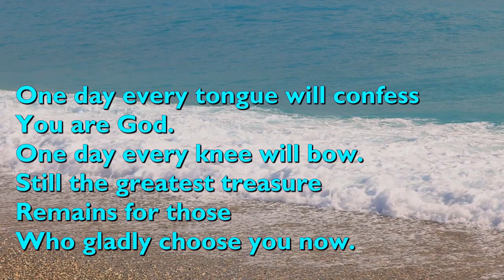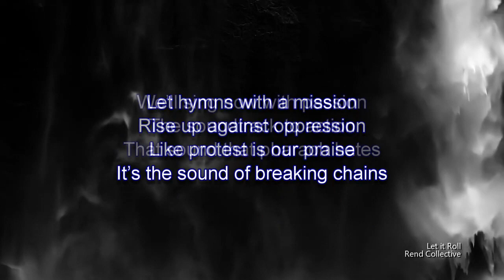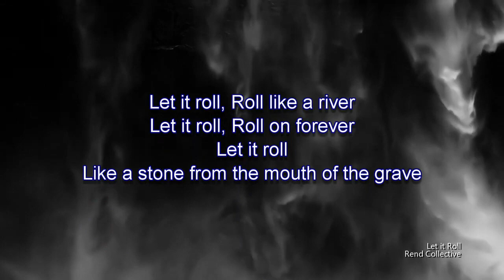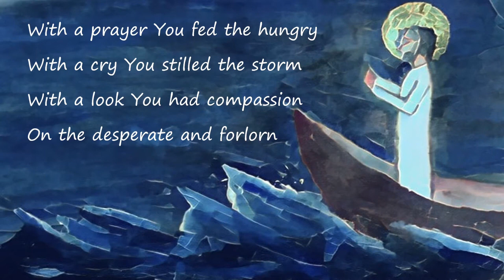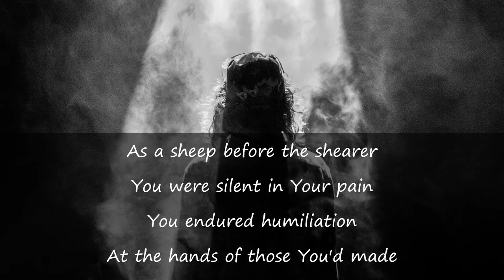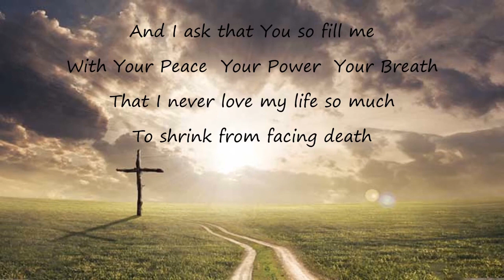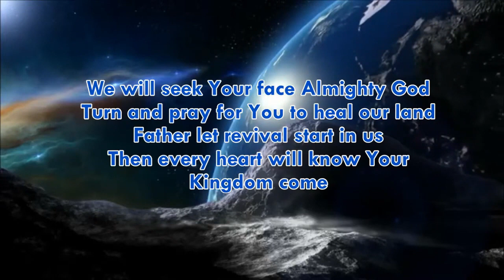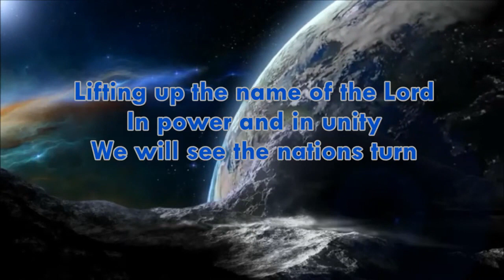Together - 31 December 2023